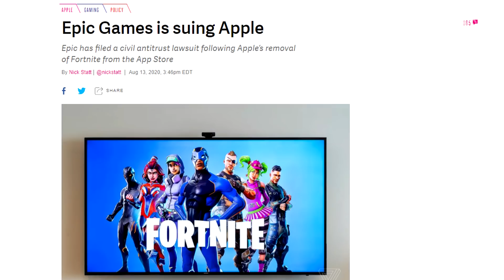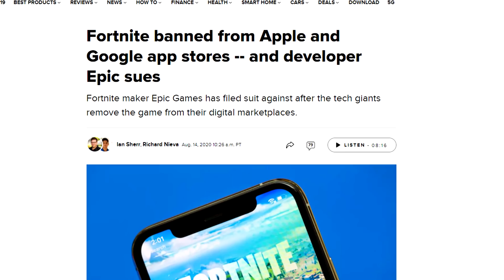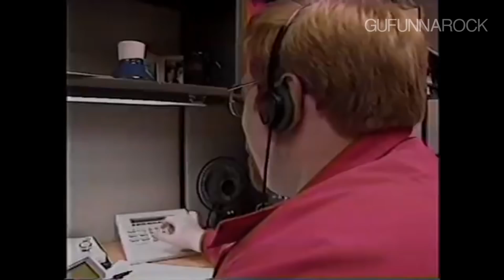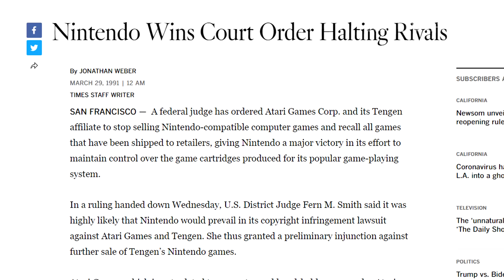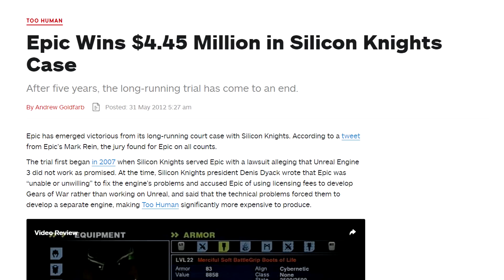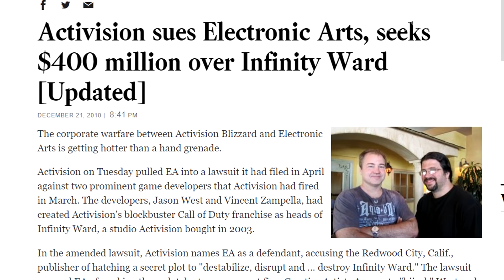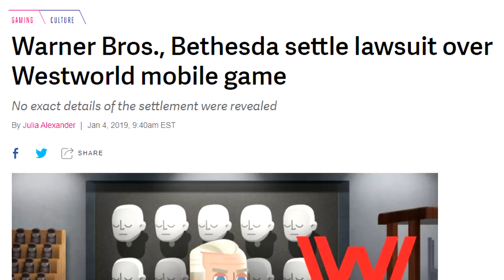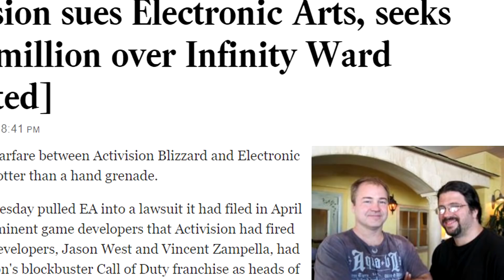เรื่อง 'ฟ้องร้อง' วงการเกม (Round One)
นับเป็นหนึ่งในอุตสาหกรรมเลือดเดือด ที่พร้อมมีเรื่องกันทุกเวลา
ไล่จากรณีฉาวล่าสุดอย่างการฟ้องร้องระหว่างเจ้าพ่อวงการเกมอย่าง Epic Games กับบริษัท Apple  ที่ใช้เวลาสุมไฟกันมาพักใหญ่ กว่าจะมาถึงจุดแตกหัก แต่ถ้าลองย้อนมองกลับไปที่อดีตกัน เรื่องราวเทือกนี้กลับพบได้บ่อยครั้งในวงการเกม
... เงินที่ยิ่งใหญ่ มักมาพร้อมกับ (ปัญหา) ที่ใหญ่ยิ่ง
คลิปนี้ขอพาเจาะเวลาหาอดีตกันอีกครั้ง และขึ้นศาลไปพร้อมกัน เพราะการฟ้องร้องกำลังจะเกิดขึ้นแล้ว

Time Index
0:00 Epic Games vs Apple
4:26 Nintendo vs Tengen
8:31 Epic Games vs. Silicon Knights
12:06 Activision vs Infinity Ward
15:28 Warner Bros vs Bethesda Games
17:37 Epic Games vs PUBG

พูดคุยกันได้ที่เพจเฟซบุ๊ก 'เกมบทที่หนึ่ง'
ติดตามพอดแคสต์สำหรับคนชอบเล่นเกม 'กินเกมพอดแคสต์' ได้ทาง